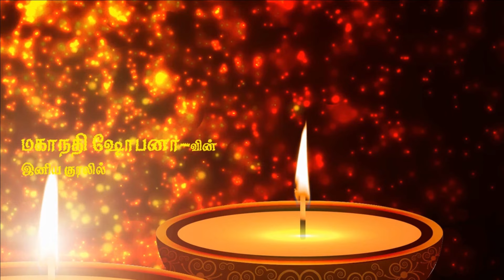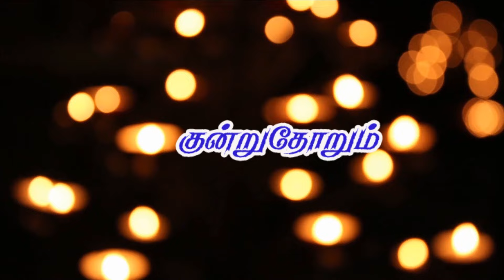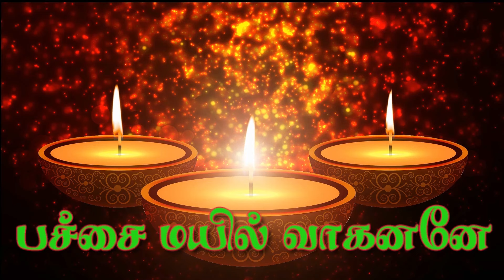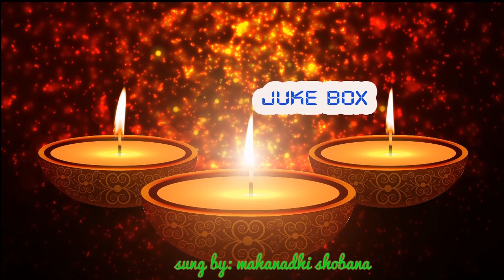கிருத்திகை விரதம் சிறப்பு முருகன் பாடல்கள் | சரவண கார்த்திகை | Karthigai Saravana Bava Murugan Songs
Chapters:
0:00  logo
00:13 :  Kavadiyaam
05:07 : Unai Ninaikaatha
09:53 : Om Saravana Bava
12:54 : Aarumuga Velanukku
18: 20 :  Kundruthorum
22:32 : Patchai Mayil
37:84 :  Pazhamudhir Cholaiyile
43:34  Muruga
47:01 Vizhirendum

கிருத்திகை விரதம் சிறப்பு முருகன் பாடல்கள் | கார்த்திகை சரவணா   | Karthigai Saravana Bava Murugan Songs

கார்த்திகை விரதத்தில் காலை மாலை கேட்கவேண்டிய முருகன் பாடல், முருகன் அருள் கிடைக்கும்